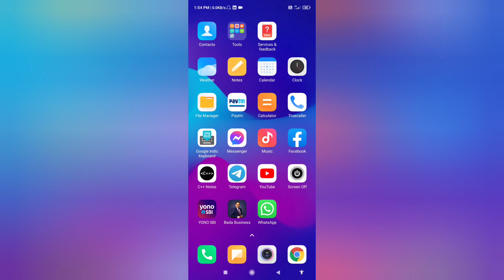Oppo A5s Hang Problem Solution | How To Fix Oppo A5s Hang Problem